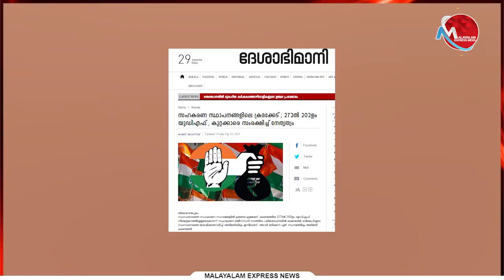കരുവന്നൂര്‍ മാത്രം പോരല്ലോ UDFന്റെ 202 ലും ബിജെപിയും 7 ലും ഇഡി ചെല്ലണം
Tag-Generator-Youtube-malayalam news-global